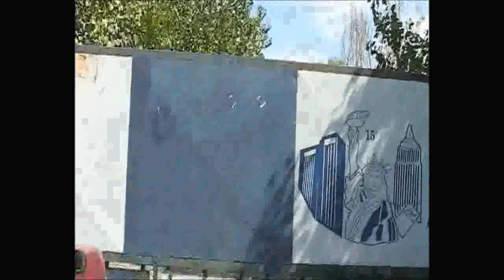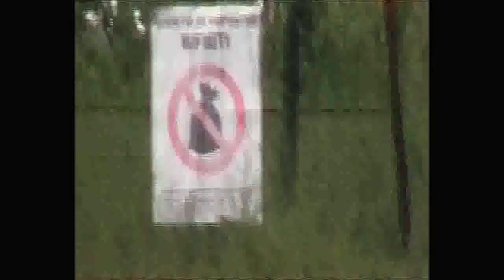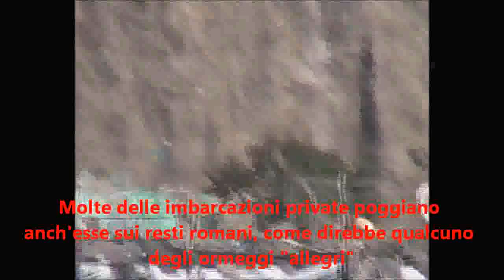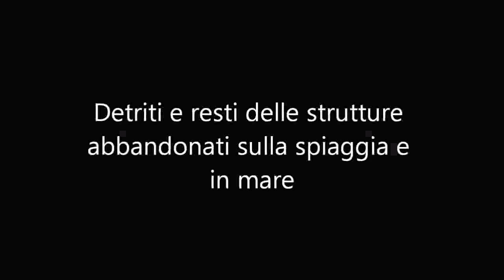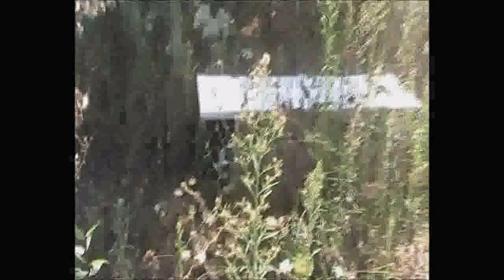L'ex "Piraña" un'altra fetta di Bacoli lasciata nel degrado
Resti di ex strutture sparsi lungo la spiaggia e in mare, barche private che poggiano su ormeggi abusivi.